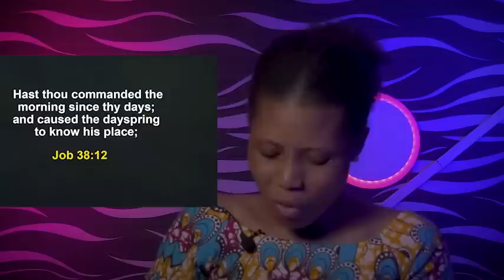HOW TO UNDERSTAND SPIRITUAL MATURITY - Apostle Joshua Selman